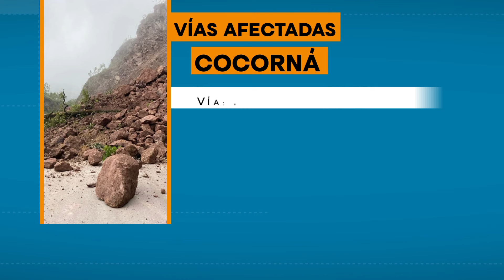Esta es la situación de las vías en Antioquia luego de cierres por derrumbes